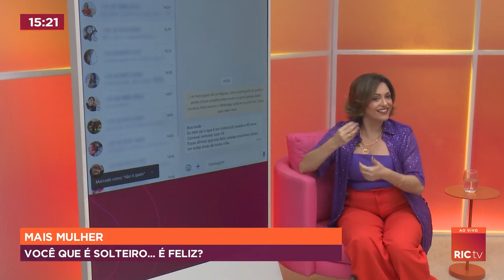Você acredita que existe felicidade completa sem um par?